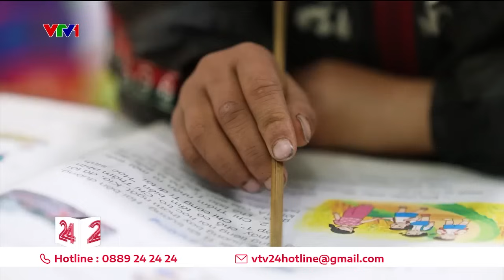Bữa ăn thiếu thốn nhưng hạnh phúc của học trò nghèo vùng cao | VTV24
Nằm gọn trong một vùng núi đá trùng điệp, điểm trường Sính Tủng Chứ là một trong những điểm trường khó khăn tại huyện Đồng Văn, tỉnh Hà Giang. Trời mùa đông lạnh "cắt da, cắt thịt", nhưng những cô cậu học trò nhỏ tại đây chưa vắng lớp hôm nào. Đi học với các em không chỉ để học con chữ mà còn để ấm cái bụng.

Không được hỗ trợ ăn trưa, nhưng vì thương các con bữa no, bữa đói lại đi học xa nhà nên nhiều năm nay bếp ăn tạm trước hiên lớp trở thành nơi 3 cô giáo Lệ, Hoán và Nguyệt nấu ăn cho các con. Gạo, mắm, mì tôm các cô đi xin từ những nhóm thiện nguyện, rau cải các con mang theo từ nhà, bữa ăn tuy thiếu dinh dưỡng nhưng lại là bữa ăn vô cùng hạnh phúc của các bạn học trò nơi đây.

Với mong muốn mang đến cho học sinh nghèo vùng cao những bữa ăn đủ chất dinh dưỡng, chương trình “Một triệu bữa cơm có thịt” đã quyết định hỗ trợ bữa ăn cho tất cả học sinh Tiểu học tại điểm trường này.